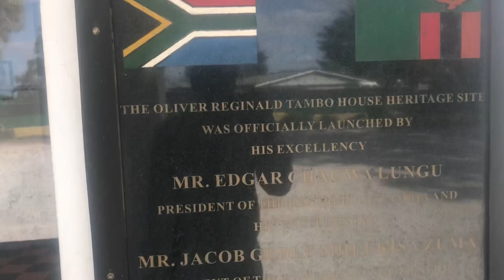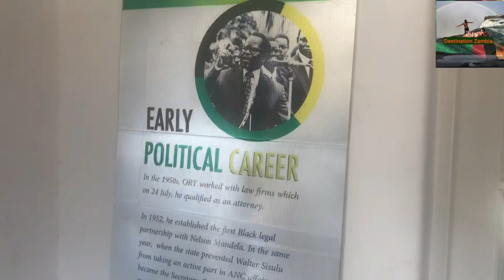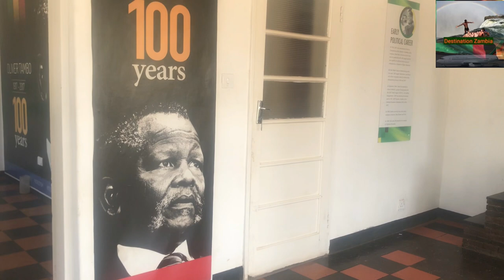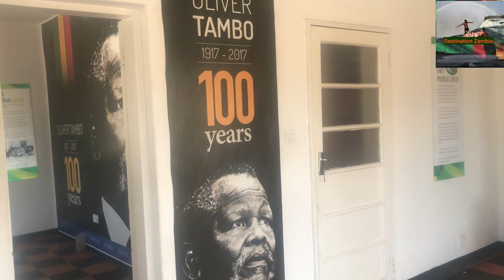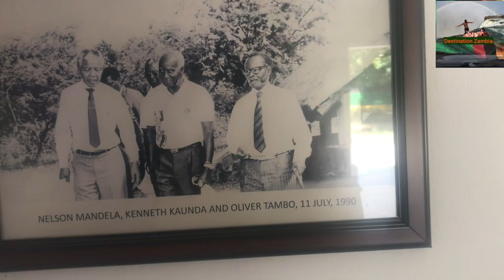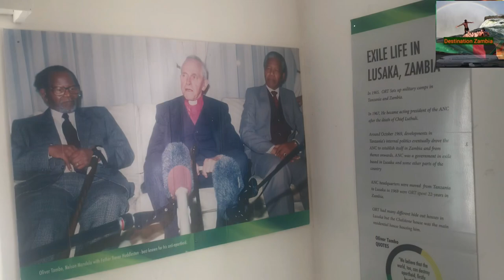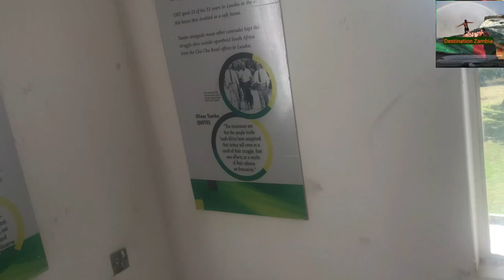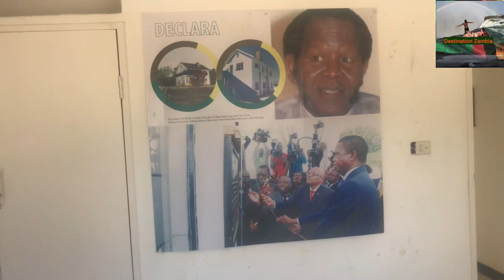The Oliver Tambo Secret Safe House in Lusaka Zambia |where the South Africa leaders used to hide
The Oliver Tambo Heritage safe house is located in Lusaka In Zambia,this is where the ANC leaders used to hide from the apartheid regime during the struggle for Independence.